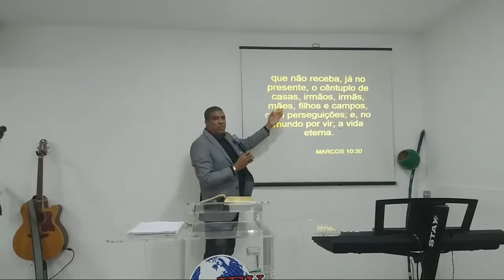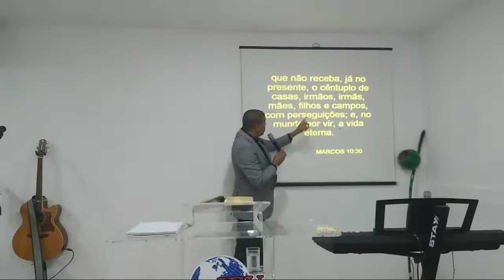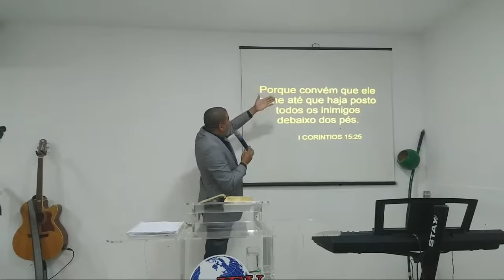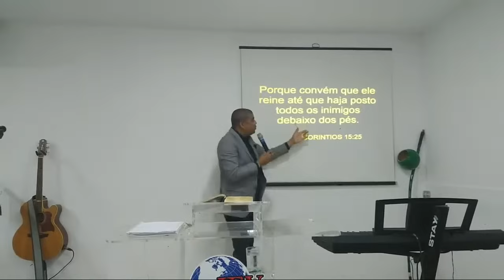A Vida Eterna nos Séculos Vindouros